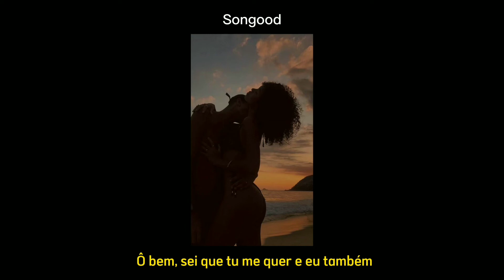Castilho - 3 Da Madrugada (Status)❤️